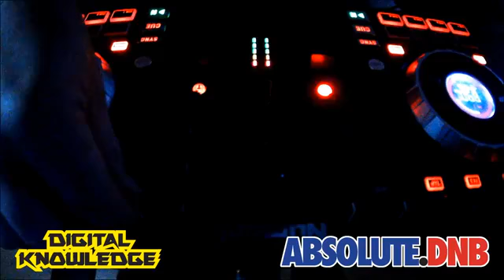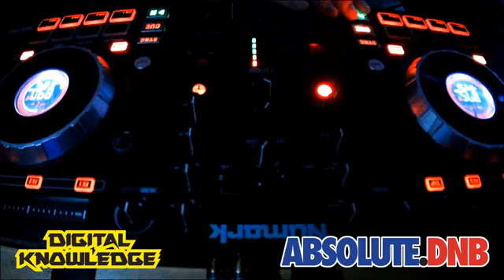Absolute DnB Live 23.12.20 - Digital Knowledge (Stand Up Rinse Out)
Get invovled @